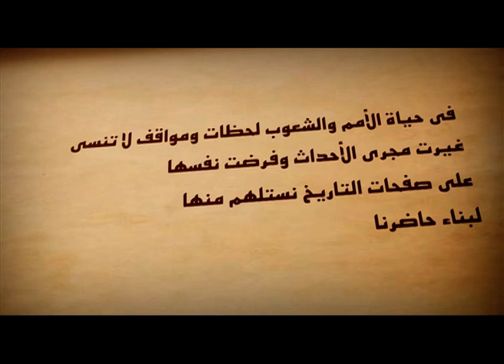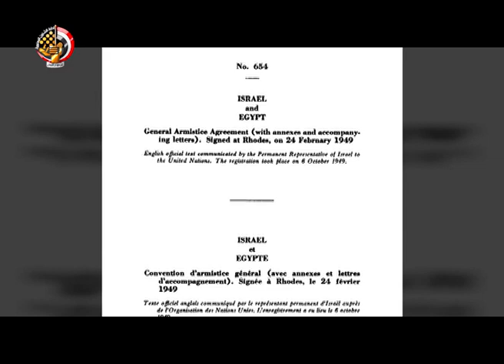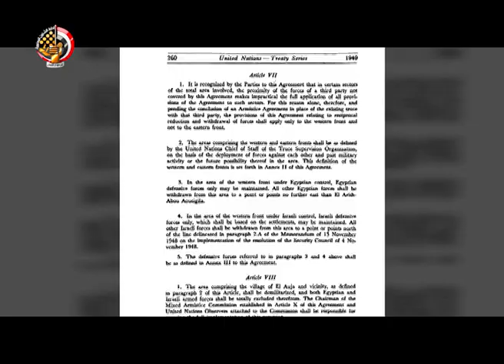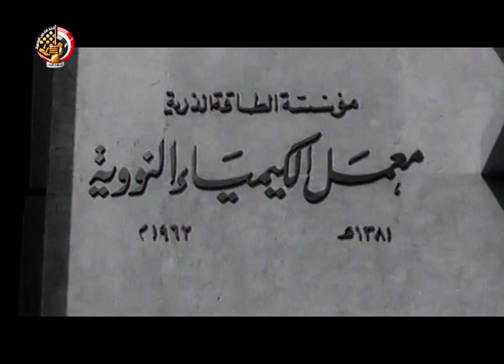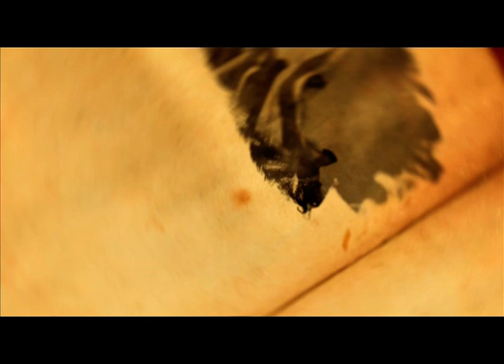ذاكرة الأمة الحلقة الأولى من شهر يناير 2022